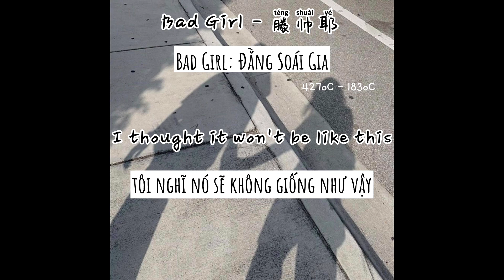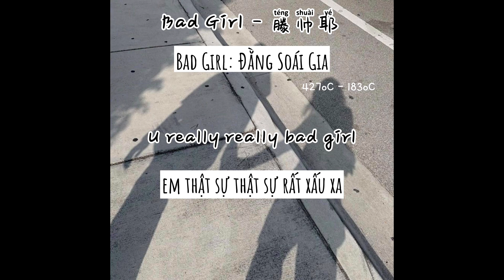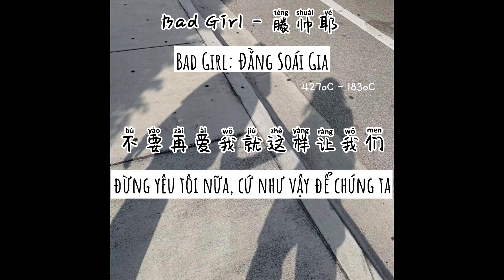[Vietsub+Pinyin] Bad Girl - Đằng Soái Gia (滕帅耶)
Bad Girl: 滕帅耶
作曲 : 勇敢兄弟
Bad Girl - 吴亦凡
词：吴亦凡
曲：吴亦凡,宋秉洋,勇敢兄弟
编曲：勇敢兄弟
制作人：吴亦凡

小滕20岁啦哈哈哈！！！
U R so bad girl
我才发现
不是你对手 我被打脸 oh
为你不顾一切 抛下全世界 no
U really really bad girl

知道你很多男人爱
我也不是隔夜菜
也许我就是你备胎
但我愿意给你关怀
让你依赖
期待你给我承诺
然而你却只会沉默
来看看你手机的照片
是和别人同框的画面
我不太懂 真的太囧
我想大叔才是你的菜
而我只是一颗白菜
明知你不爱
却不敢say bye
我想静静
我想装作听不懂的样子
给我一床被子
让我梦到你最初的样子
I thought it won't be like this
我想过所有的理由
想要走到最后 eh
Should not be like this
You play me like a fool
미안해
U R so bad
我才发现
为你不顾一切
抛下全世界 no
你口渴我给你买水
你说想醉我陪你宿醉
还买只香槟给你哥们
宝贝我选择崩溃
我会陪你到最后
是的你会一直喝到最后
那些帅哥对你不太坏
可是那也不是爱
你说我是你小鲜肉
其实是你酒保跟班
你在外面玩很high
我在家里面玩游戏发呆
你还是那个bad girl
而我现在是一条单身狗
不要虐狗 放开你的手
我想我需要一杯酒
U R so bad girl 我才发现
U really
really bad girl
为你不顾一切
抛下全世界 no
你真是一个bad girl
对着我 say bye bye
我像一只小狗
还对着你宠爱
你真是一个 bad girl
就请你说 bye bye
不要再爱我就这样让我们
Say goodbye
Bad girl